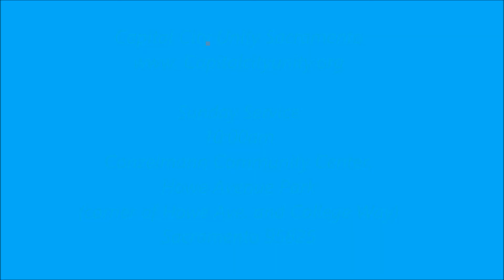April 25, 2021 Capital City Unity Meditation - Susanne Garfield "Morning Has Broken"